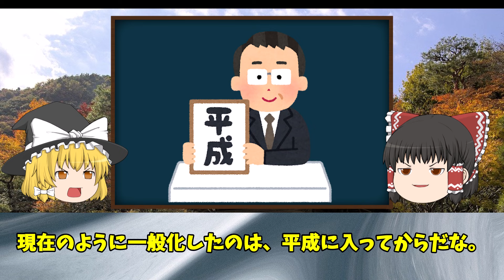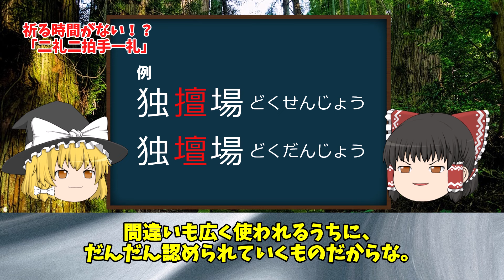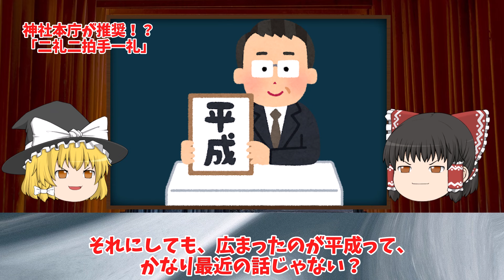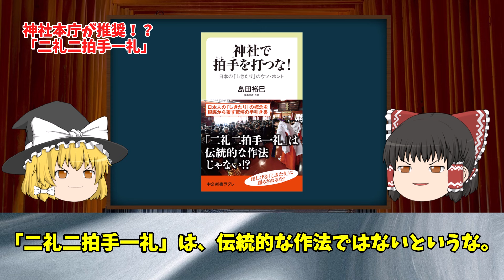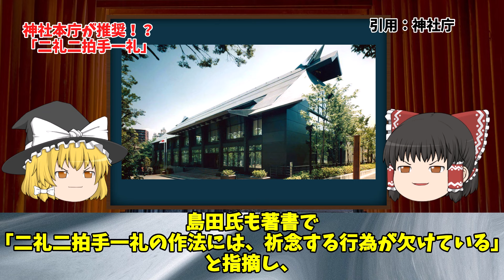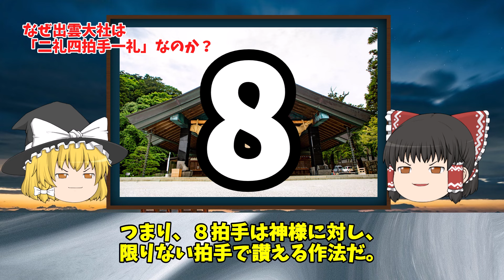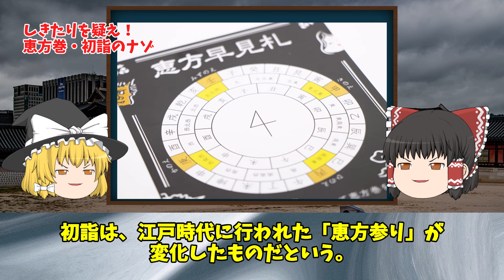【衝撃】日本のしきたりのウソ・ホント【ゆっくり解説】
【動画目次】
00:00　オープニング
00:49　祈る時間がない！？　二礼二拍手一礼
03:56　神社本庁が推奨！？　二礼二拍手一礼
09:08　なぜ出雲大社は「二礼四拍手一礼」なのか？
12:54　しきたりを疑え！　恵方巻・初詣のナゾ

★このチャンネルは「知的好奇心を刺激する」
「日本史の未解明の謎を紐解く」を
コンセプトに歴史の真実や闇に関する動画を
皆様にお届けしていきます。

※動画で取り扱う内容については、関係者を冒涜したり、
そのような行動を助長・扇動するという意図は一切ございません。

※動画内の素材はすべて引用であり、

▪️参考図書
『神社で柏手を打つな！　日本の「しきたり」のウソ・ホント』
　（著：島田裕巳／中央公論新社）
『逆説の日本史1  古代黎明編　封印された「倭」の謎』
　（著：井沢元彦／小学館）